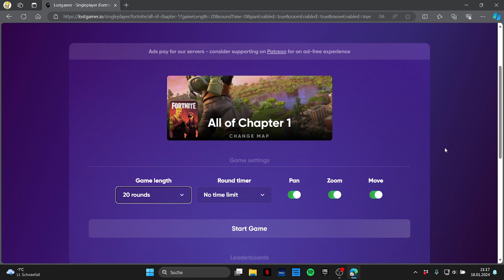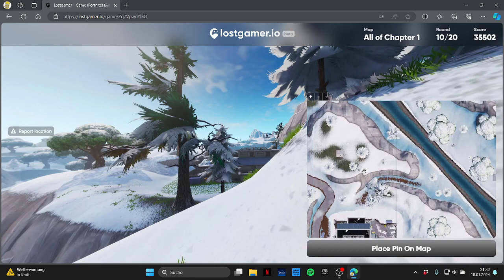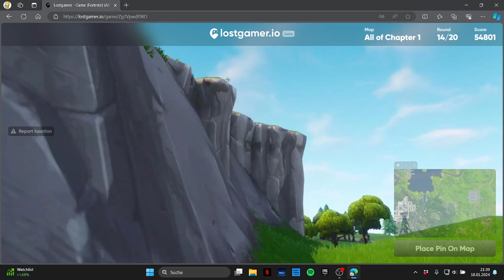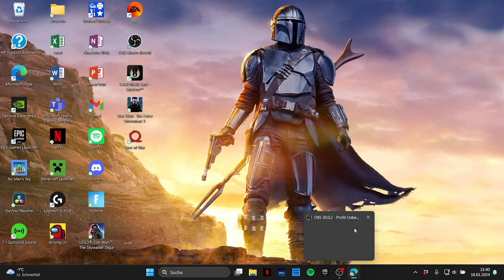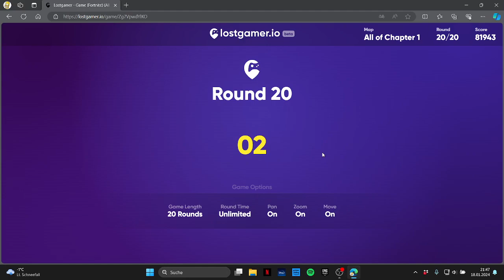Ich erate ALLES in OG Fortnite Geoguesser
0:30 Intro
3:17 Runde 1
4:08 Runde 2
5:23 Runde 3
6:26 Runde 4
7:33 Runde 5
8:40 Runde 6
10:46 Runde 7
12:03 Runde 8